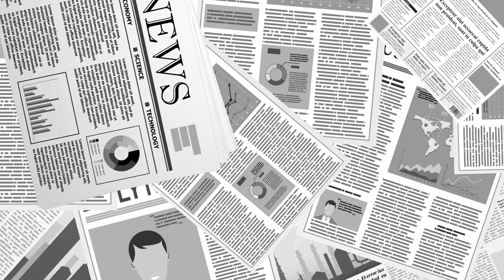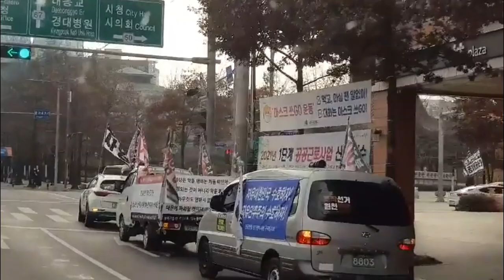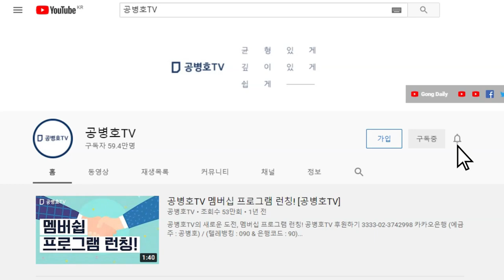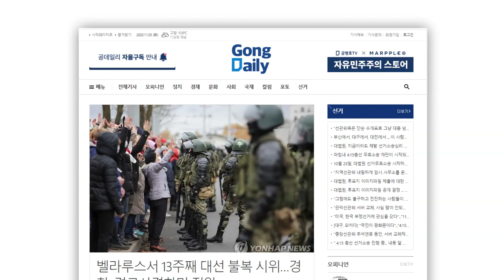대구, 성탄 다음 날 ...[공병호TV]